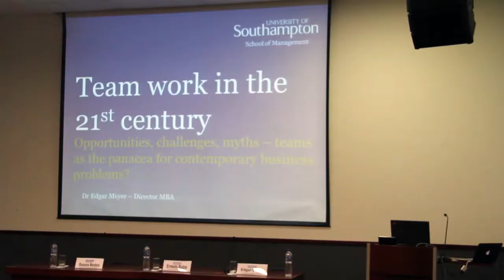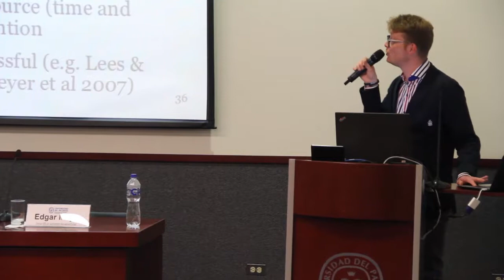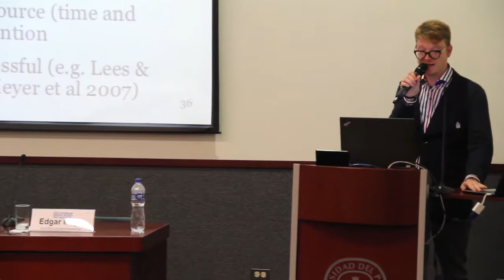Conferencia Team Work in the 21st Century (Resumen)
Conferencia Team Work in the 21th Century
Expositor: Edgar Meyer
Fecha: 26 de Agosto
Organiza la Carrera de Negocios Internacionales
Universidad del Pacífico